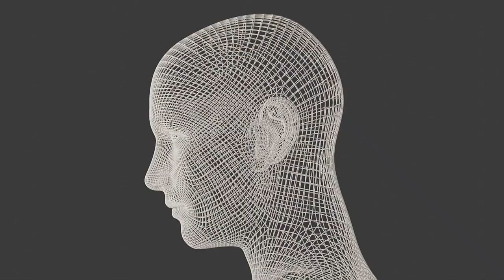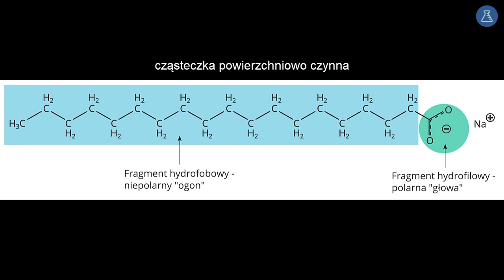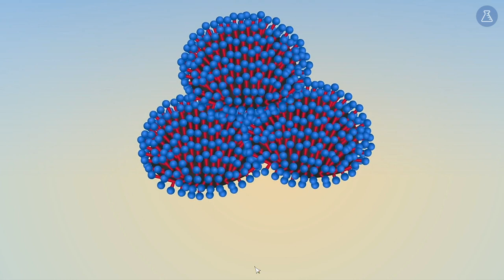Mydło wirusa zmyje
Z tej wideolekcji dowiesz się:
  - jak mydło działa na wirusy takie jak koronawirus, posiadające otoczkę tłuszczową,
  - jak zbudowane jest mydło,
  - dlaczego mydło skutecznie zmywa brud i drobnoustroje.

Treść i nagranie: Dobrawa Szlachcikowska
Konsultacja: Angelika Apanowicz
Opracowanie dźwięku: Aleksander Margasiński
Materiały: Dobrawa Szlachcikowska
Korekta: Małgorzata Załoga
Montaż: Zofia Janina Borysiewicz

ID: chm10000